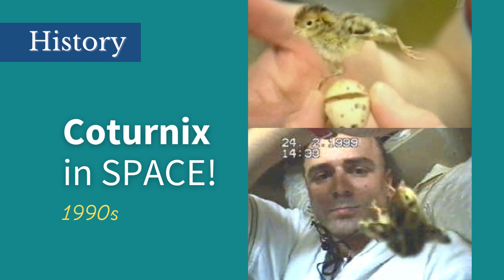QUAIL 101 - The Wild & Weird History of Coturnix Quail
This video is a part of Quail University's new Quail 101 course. This preview video will only be available through Sunday, March 19, when the course will be released.

To learn more about the Quail 101 course and preorder,